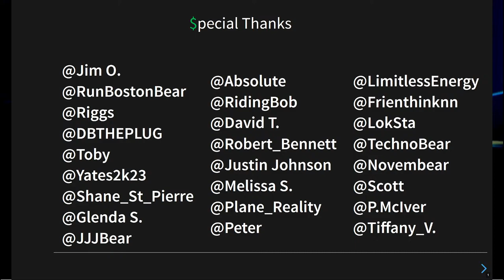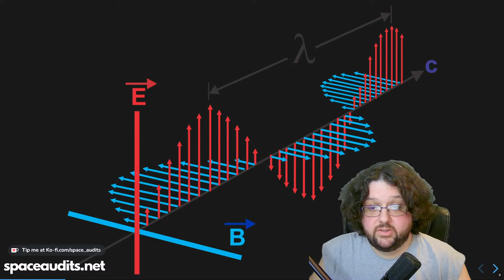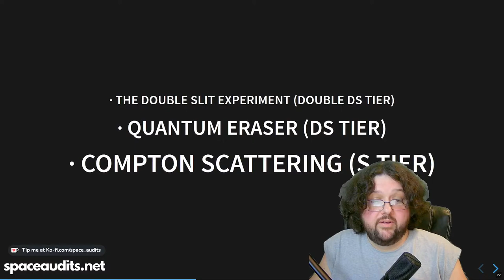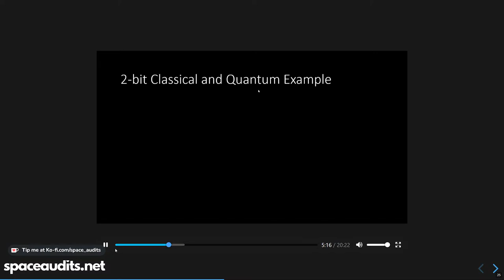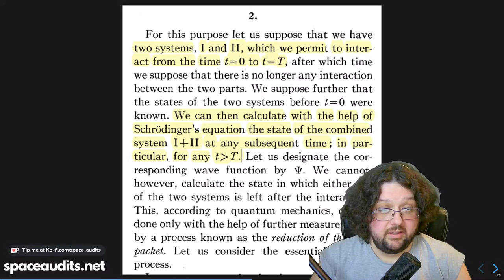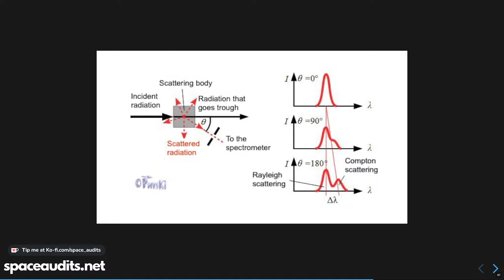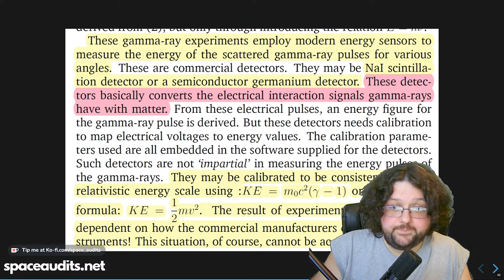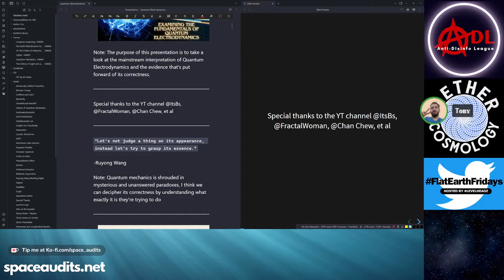Aether Round Table #26: Examining the Fundamentals of Quantum Electrodynamics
Aether Round Table #26 Title

Feller, S., et al. (2014). “A Non-Relativistic Look at the Compton Effect.” The Physics Teacher 52(1): 12-15.

Chew, C. R. K. (2020). “Error in Derivation of Compton Scattering Formula.”

Chew, C. R. K. (1908). Compton Scattering Not Well Verified.

Thornton, S. T. and A. Rex (2012). Modern Physics for Scientists and Engineers, Cengage Learning.

Leybold (2014). “Instruction Sheet 554 800.”

Planck, M. (1901). “On the Law of Distribution of Energy in the Normal Spectrum.” Annalen der physik 4(553): 1.

Born, M. (1926). “Quantum Mechanics of Collision Processes* [Scattering?].”

Schrödinger, E. (1926). “An Undulatory Theory of the Mechanics of Atoms and Molecules.” Physical Review 28(6): 1049.

Einstein, A., et al. (1935). “Can Quantum-Mechanical Description of Physical Reality be Considered Complete?” Physical Review 47(10): 777.

Hiesenberg (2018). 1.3 THE PHYSICAL CONTENT OF QUANTUM KINEMATICS AND MECHANICS.

Stachel, J., et al. (1989). “The Collected Papers of Albert Einstein. Volume 2. The Swiss Years: Writings, 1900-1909.”

Arute, F., et al. (2019). “Quantum Supremacy Using a Programmable Superconducting Processor.” Nature 574(7779): 505-510.